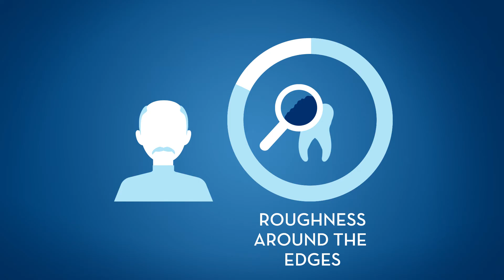Tooth Enamel | Crest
Tooth enamel is the hard outer surface layer of your teeth that serves to protect against tooth decay. In fact, tooth enamel is considered the hardest mineral substance in your body. In this Oral Care Tip, learn about tooth enamel.